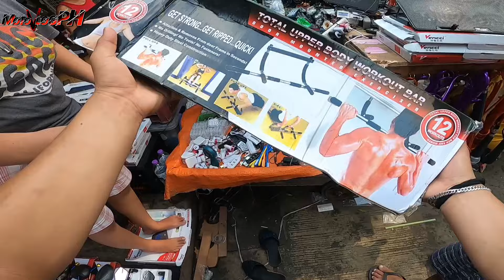FOR ONLY 100 PESOS MAY LAPTOP COOLER PAD KANA | motovlogph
FOR ONLY 100 PESOS MAY LAPTOP COOLER  PAD KANA
pull up bar,chin up bar,pull up,home pull up bar,home gym,pull ups,pull up bar workout,pull up bar at home,portable pull up bar
best motorcycle accessories,motorcycle gear,motorcycle gadgets,must have,must have motorcycle accessories,best motorcycle gadgets
cool gadgets,new gadgets